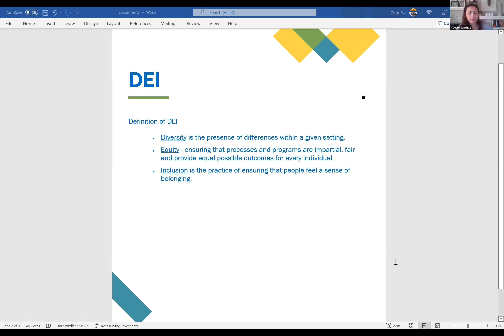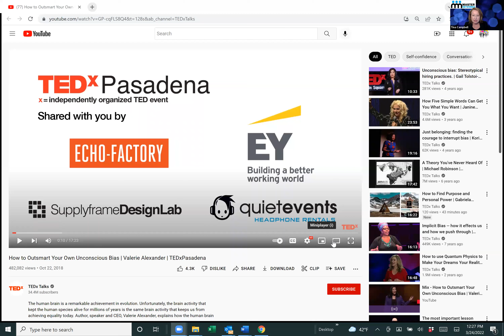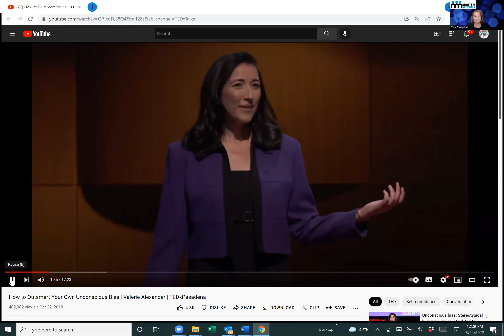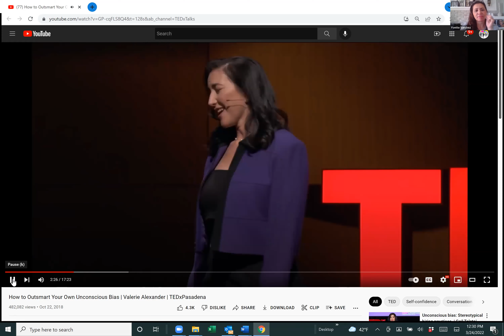DEI - Courageous Conversations: An Introduction to Diversity, Equity & Inclusion.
Panel Discussion with 3 business people who are involved, caring and supportive of this important initiative.  JJ, Rainbow Counseling & Consultations, Yvette Sanchez Your CBD Store & Gregg Knowles, Access: Supports for living

Recommendations from our Panelists for more information on the subject:
Books:
“What If” by Steve L. Robbins, PhD
- White Fragility and Nice Racism by Robin Diangelp
- The Color of Money by Mehrsa Baradaran

How to Outsmart Your Own Unconscious Bias | Valerie Alexander | TEDxPasadena
(video played during the panel discussion)

Podcasts:
Bad Queers
Coming out Late